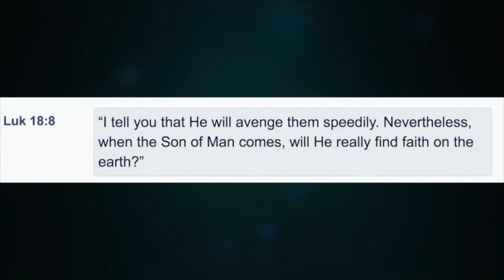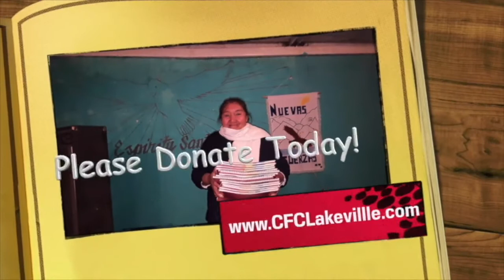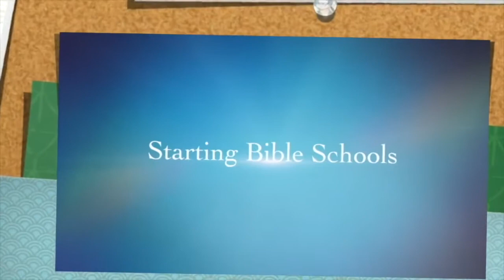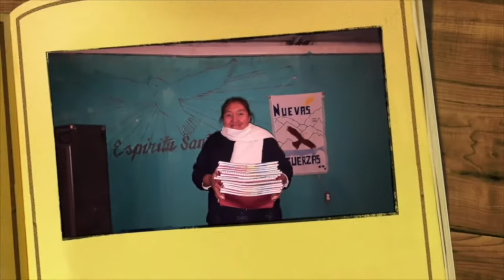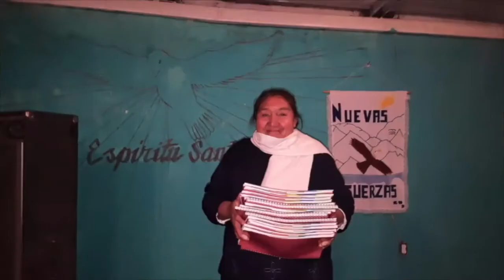CFC | THOUGHT FOR TODAY - Will Jesus Find Faith When He Comes? Worship and Prayer too!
THOUGHT FOR TODAY - Will Jesus Find Faith in Your Life Today?
Plus, today I added a worship and prayer session after the THOUGHT for TODAY. Hope you'll watch and listen!

Pastor Linda M. Cross​

Pastors David and Linda Cross
Christian Family Church
Meeting at Lakeville Heritage Center

Writer, Speaker, Mentor, Pastor, Director of CFC World Missions, "Thought for Today" Blogger.

My vision: Win Souls! Make Disciples! Build the Church

The Lord said to me many years ago to "ASK FOR THE HEATHEN"...

Ask of me, and I shall give [thee] the heathen [for] thine inheritance, and the uttermost parts of the earth [for] thy possession. - Psalm 2:8 KJV

I asked for 100,000 people - He said; "Linda, that's not enough, I don't have very many people asking."
So I said, "OK, I'll ask for 1 million."  Then, my mind started to kick in and thoughts came rushing in that said, "How are you going to reach 1 million people?" I knew it wasn't going to be me, or my strategies, it would have to be GOD'S STRATEGIES! I committed it to prayer, making videos, social media and a Thought for Today blog.

THEN...several years later God opened the doors to start Bible schools around the world. We have 300+ students, 800 waiting to start! Become a PART!

THOUGHT FOR TODAY GIFTS OF THE SPIRIT Linda Cross, Lynda Renna and Joy Pharo.
Lynda and Joy are both authors, speakers and in the ministry called "SANCTIONED LOVE."

CHECK OUT THEIR NEW BOOK CALLED "SCROLLS FROM HEAVEN."

Discover God's plan for your life, Jesus as Savior and the Person of the Holy Spirit and God's GIFTS of the SPIRIT which he has given to His Believers.

[1Co 12:1, 4-7, 9-11 NKJV] 1 Now concerning spiritual [gifts], brethren, I do not want you to be ignorant: ...

4 There are diversities of gifts, but the same Spirit.

5 There are differences of ministries, but the same Lord.

6 And there are diversities of activities, but it is the same God who works all in all.

7 But the manifestation of the Spirit is given to each one for the profit [of all]: ...

9 to another faith by the same Spirit, to another gifts of healings by the same Spirit,

10 to another the working of miracles, to another prophecy, to another discerning of spirits, to another [different] kinds of tongues, to another the interpretation of tongues.

11 But one and the same Spirit works all these things, distributing to each one individually as He wills.

Watch Pastors David and Linda's church service online 10 a.m. CST